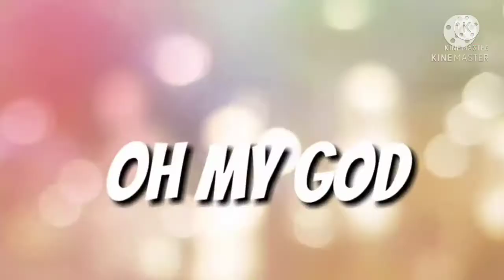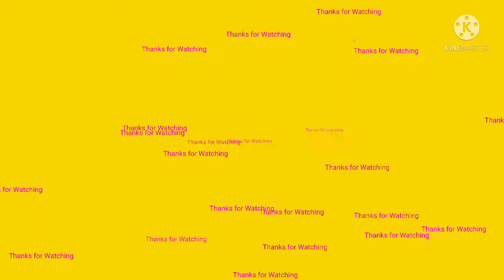What happens when you fall in love with a working girl?# comedy show# Rasik poribar#2022 best vdo#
Hello friends
I have brought a comedy video in front of you. Where the love story of the working girl with the owner of the house is shown. It's a fun move though. What happens when you really love, I mean, the housekeeper has been shown how angry I am.